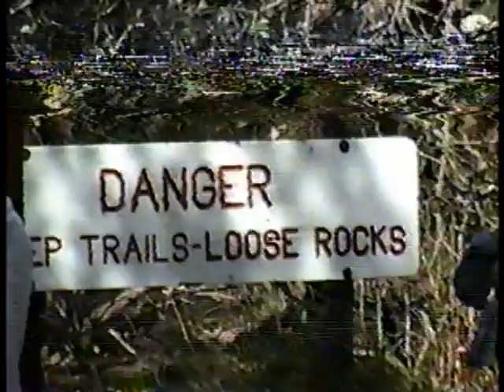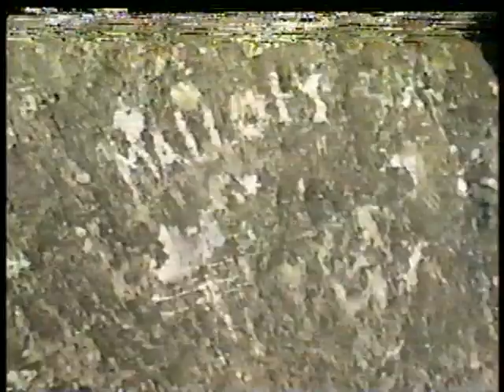DLGT Camping at Garner SP - We go hiking to bat cave